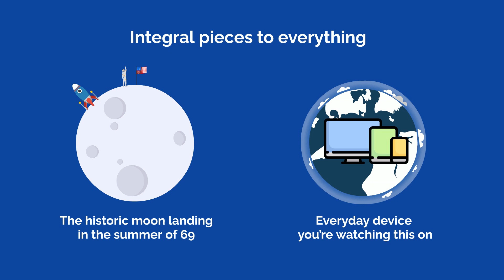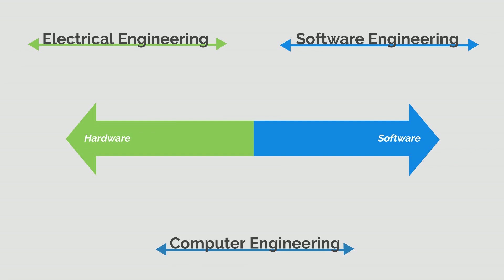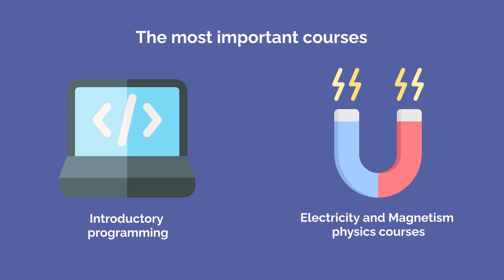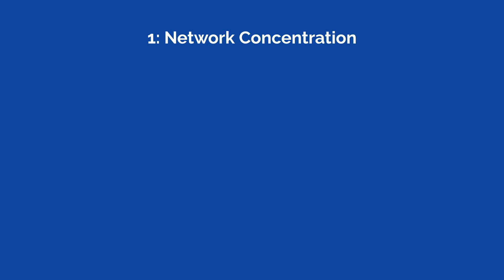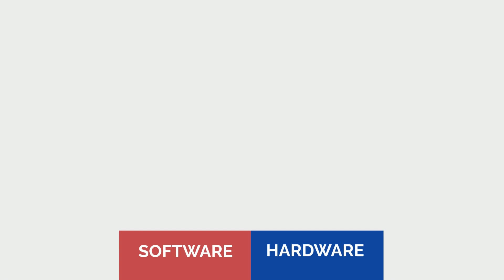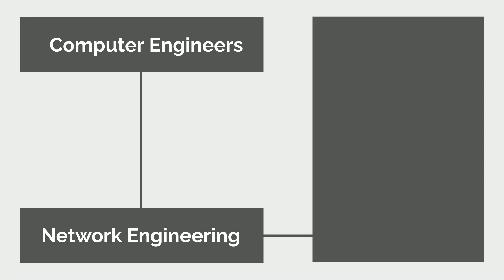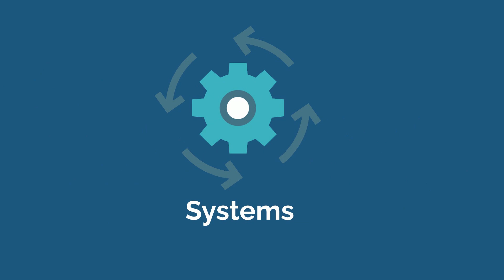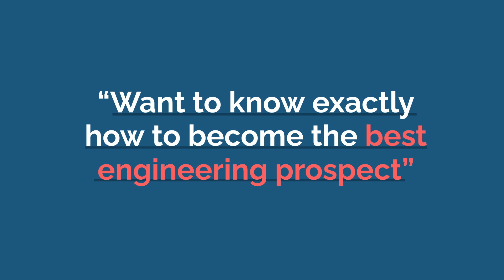So You Want to Be a COMPUTER ENGINEER | Inside Computer Engineering [Ep. 4]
🤔 So you want to be a Computer Engineer...
With professions like embedded systems, digital signal processing, computer hardware engineer, we don't blame you!
Besides Computer Engineering jobs, we also touch on CompE curriculum like embedded systems design, digital electronics, digital signal processing, computer organization, computer architecture, data structures and algorithms, and more!

👉What profession would YOU like to see next?👈
🎓"So You Want to Be" is our running series that deep dives into every engineering profession, and we won't stop until we cover them all.

TIME STAMPS:
0:00 Introduction
1:58 Curriculum
7:36 Comp Hardware Engineer
8:22 Digital Signal Processing
8:56 Network Engineering
9:25 Embedded Systems
10:11 "CompE Cage"

Shout outs:
Huge shoutout to the Engineering Insiders team who helped make this video. Another huge shoutout to medschool insiders channel and Doctor Kevin Jubbal who inspired this channel and its structure. Check them out if you haven't yet!